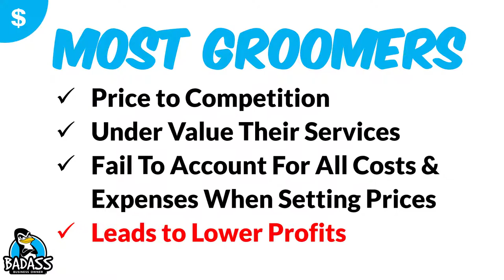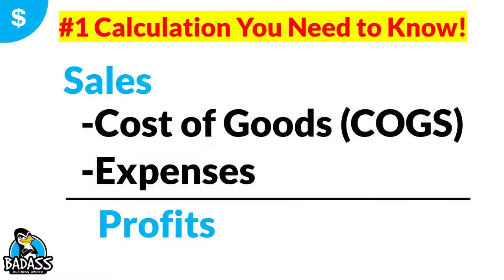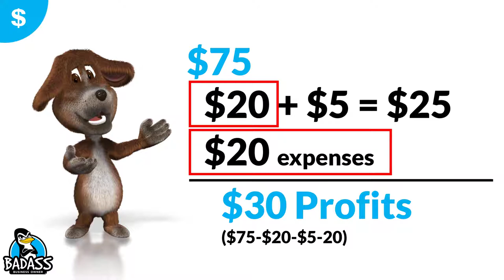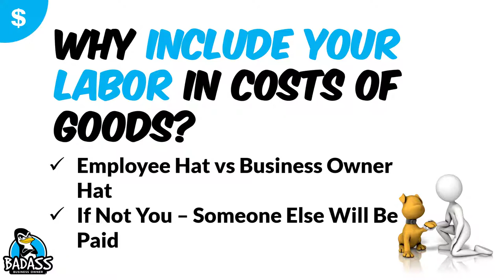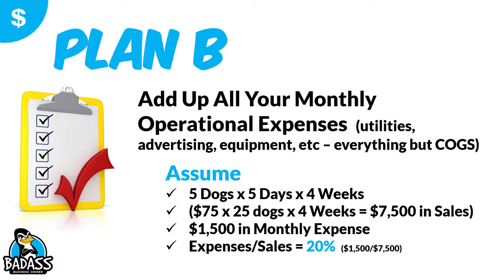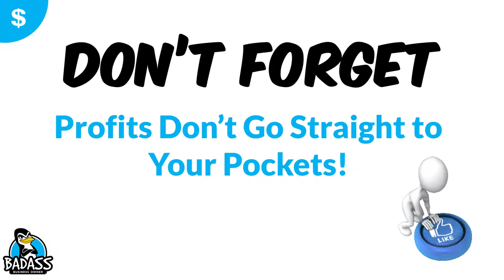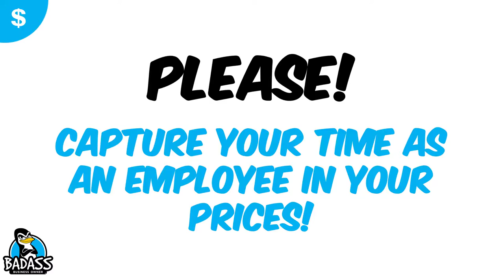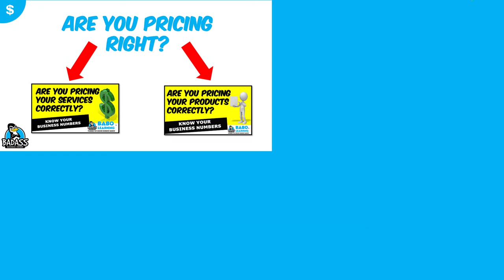How to Set Your Dog Grooming Prices to Maximize Profits!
Setting your prices to maximize your profits is easier than you think if you know a couple of core numbers. You are a dog groomer, and you are a business owner. You need to make sure you get paid for doing both roles in your business!

👉 Housecall Pro - Straightforward software for home service pros. Work simpler and grow smarter with Housecall Pro. Easily manage payments, link to Quickbooks, scheduling, dispatching, and more--all from one, convenient platform. Easy to Learn.

WHO IS THIS FOR: small business owners who serve their local community, local small business owners, service based business owners, mobile businesses, brick and mortar businesses, handymen, landscapers, pool cleaners, cleaning services, carpet cleaners, window cleaners, ice cream shops, QSRs, restaurant owners, mechanics, plumbers, electricians, real estate agents, dog groomers, franchisees, tradesmen, appliance repair, dog walkers, insurance, pet business owners, cake makers & those looking to increase profits, boost sales, improve processes and develop stronger teams. Entrepreneurs who want to make more money & know their business numbers better!